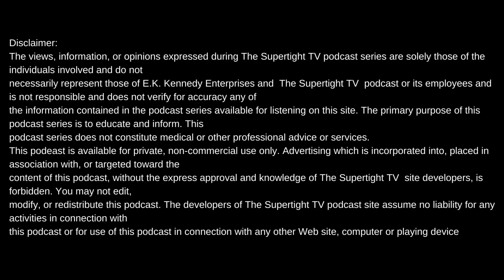MR LAWTON FROM THE LIT PODCAST TALKS DALLAS HIP HOP+HIS EXTENSIVE KNOWLEDGE OF DALLAS TX HISTORY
Intro produced by Meezy Relli